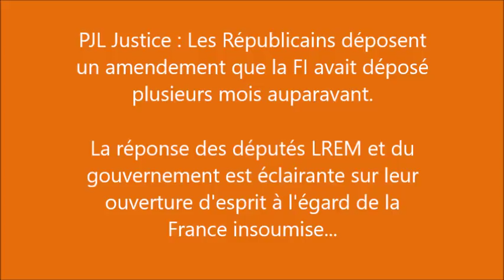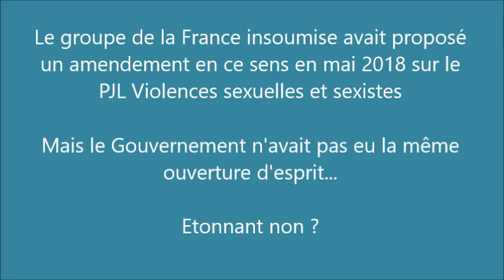Le gouvernement refuse par principe les propositions de la France insoumise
Le 07 novembre 2018, Philippe Gosselin député Les Républicains intervenait lors de la commission des Lois dans le cadre de l’examen du projet de loi de programmation 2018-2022 et de réforme pour la justice en défendant un amendement que la France insoumise avait proposé en plusieurs mois avant (mai 2018) concernant le PJL Violences sexuelles et sexistes.

Alors qu’ils avaient refusé l’amendement de la France insoumise, le Rapporteur et le gouvernement semblent désormais disposer à y réfléchir… Dogmatisme qui conduit à refuser le raisonnement de la France insoumise par principe !